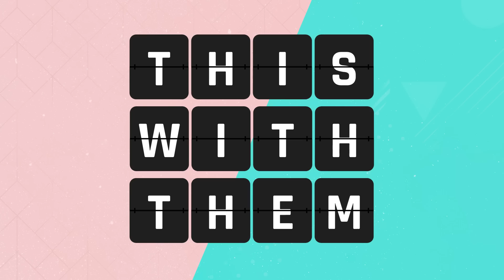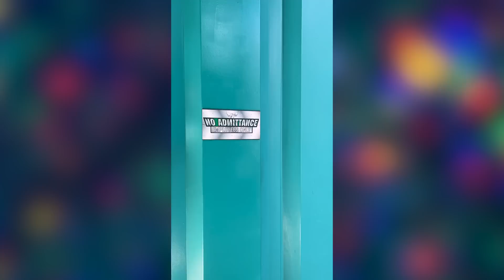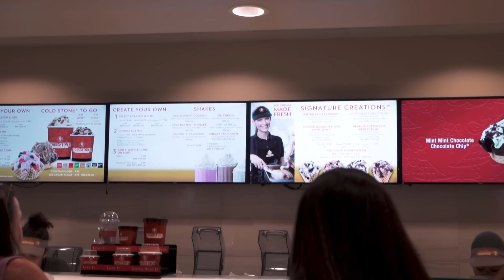*VIP TOUR* Experience at Universal Studios! 😲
0:00 - Universal Day one (VIP TOUR)
6:28 - Big Fire Universal City Walk
6:49 - Universal Day Two
12:43 - Lowes Sapphire Falls Resort
13:11 - Toothsome Chocolate Emporium
16:05 - Outro